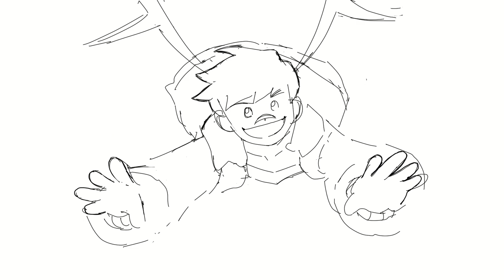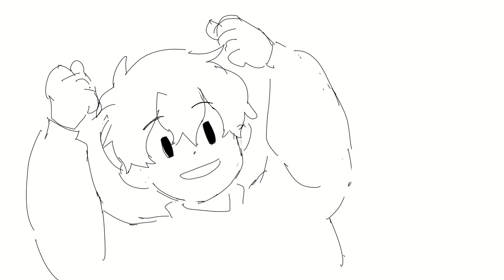Grian and Mumbo and Scar DRAMATIC Reunion - HERMITCRAFT ANIMATIC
A clip from Mumbo's cinematic version of the reunion at the end of his hermit craft episode. I'm so exited for all the antics coming up in season 9 now!